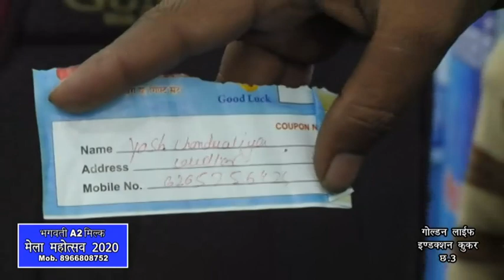Daily Visitor's Draw 11February2020|Golden Life Induction Cooker|Gwalior Vyapar Mela Chatri No.3